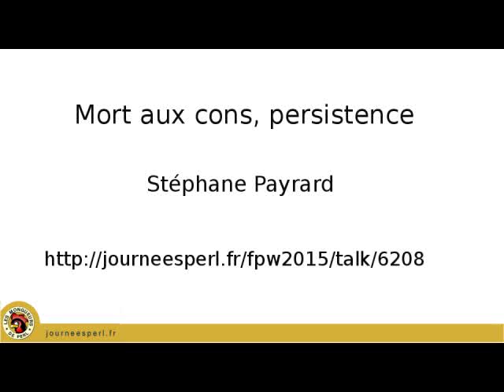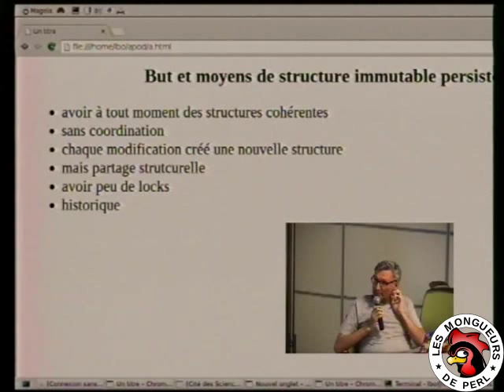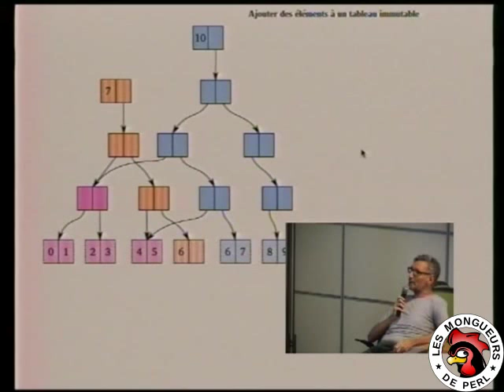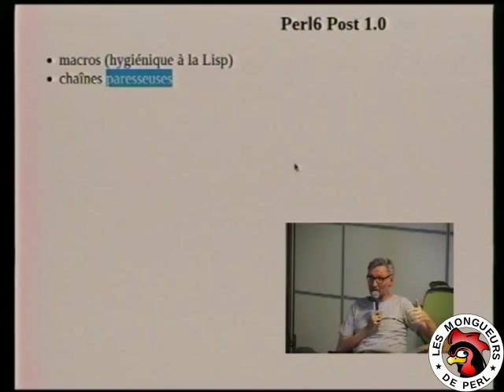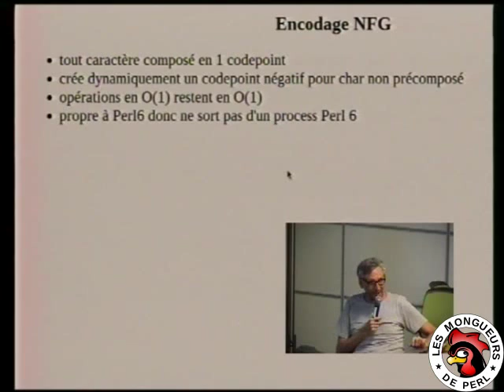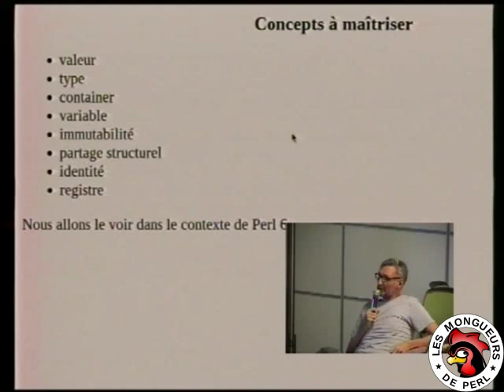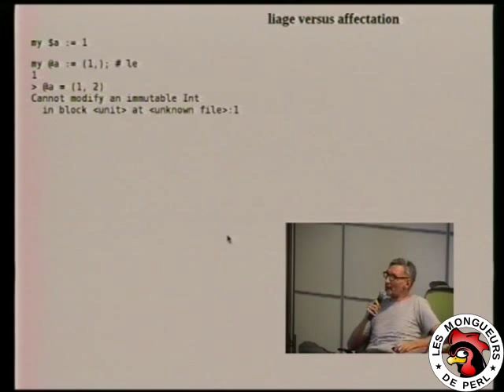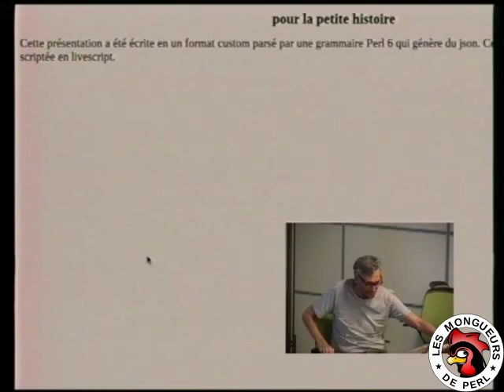[FPW2015] Mort aux cons, persistence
Par Stéphane Payrard

La persistence permet de garder l'historique d'une structure de données en gardant ses instances immutable dans le temps. Les structures persistentes sont utilisées pour les programmes multifils et les programmes avec backtracking. Elle sont omniprésentes en scala et clojure.

L'exemple présenté est l'arbre rrb qui permet d'implémenter un tableau persistent avec toutes les opérations en temps (presque) constant.

Le titre est une allusion au "get rid of cons" de Guy Steele.
En lisp, cons est l'opération emblématique de construction de listes.
Un tableau persistent a tous les avantages d'une liste sans les inconvénients.